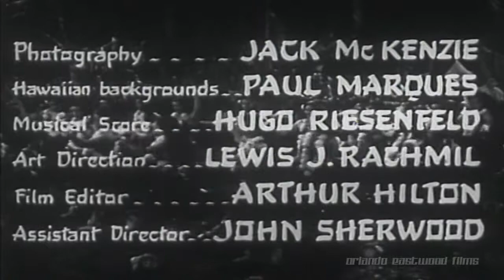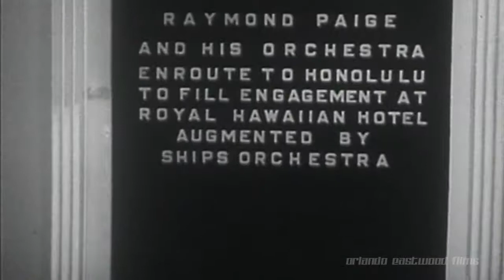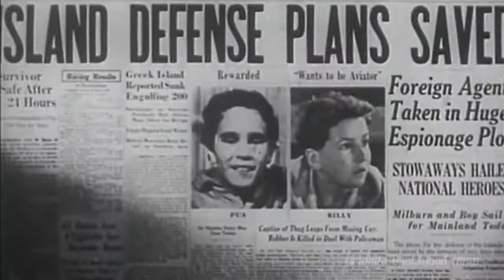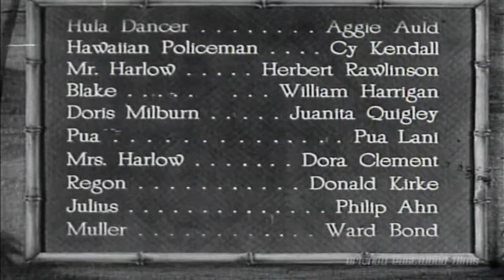Hawaii Calls (1938) - Orlando Eastwood Films